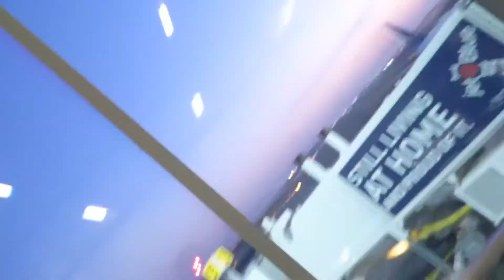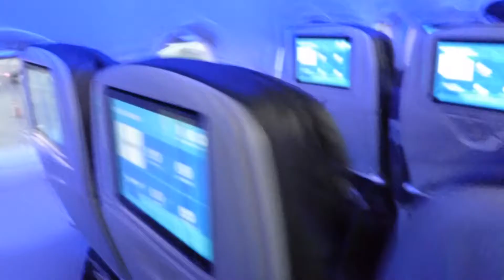Going to Puerto Rico After Hurricane Maria Story Part 2 By mikemerone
Description Going to Puerto Rico After Hurricane Maria Story Part 2. By mikemerone Bording Jetblue Airbus A320 New . I Went to Puerto Rico For 2 months. No on on flight..Look in side as well